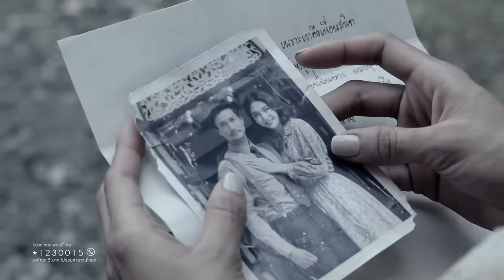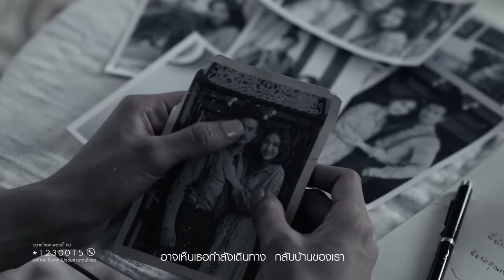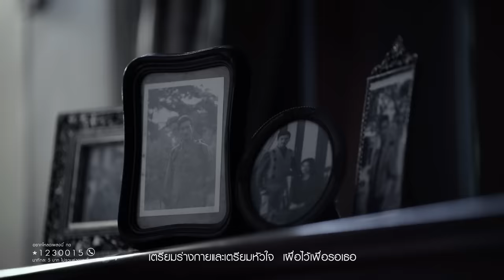รอปาฏิหาริย์ - อ๊อฟ ปองศักดิ์【OFFICIAL MV】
digital download I *1230015 โทร.ออก

ติดตามข่าวสารงานเพลง อ๊อฟ ปองศักดิ์ ได้ที่

เพลง  รอปาฏิหาริย์
ศิลปิน  อ๊อฟ ปองศักดิ์
คำร้อง   สีฟ้า
ทำนอง   ปธัย  วิจิตรเวชการ
เรียบเรียง ปธัย  วิจิตรเวชการ/ อภิไชย  เย็นพูนสุข

ฝนจะผ่านมา  และหนาวจะผ่านไป
ฟ้าจะเปลี่ยนสี  เดือนปีจะเวียนเปลี่ยนสักเท่าไร
แต่คนคนนี้  ก็ยังรักเธอรอเธอเหมือนเดิมเรื่อยไป
ไม่มีผู้ใด  เปลี่ยนใจฉันได้

ทั้งทั้งที่รู้  ว่าแทบไม่มีหวัง
หนทางที่ฉัน  จะได้เธอคืนมาเหมือนยังไกล
ที่ในวันนี้ฉันยังมีแรง  และยังลุกขึ้นหายใจ
คือข้างใน  ข้างในหัวใจ  สั่งให้ฉันรอเธอ

เผื่อวันพรุ่งนี้  เธอจะกลับมา
มีปาฏิหาริย์  ให้ฉันได้เจอเธออีกสักครั้ง
เผื่อวันพรุ่งนี้  ฉันมองไปนอกหน้าต่าง
อาจเห็นเธอกำลังเดินทาง  กลับบ้านของเรา

ฉันยังเปิดเพลง  ที่เธอชอบฟัง
และยังเตรียมหนังที่เธอชอบดู เผื่อไว้ทุกวัน
ยังเตรียมอาหาร  พร้อมทั้งเครื่องดื่มสุดโปรดไว้รอทุกวัน
เตรียมร่างกายและเตรียมหัวใจ  เผื่อไว้เพื่อรอเธอ

รอปาฏิหาริย์….
เผื่อวันพรุ่งนี้...
อาจเห็นเธอกำลังเดินทาง  มาหาฉัน...เหมือนเดิม